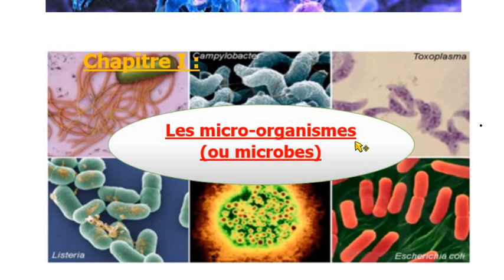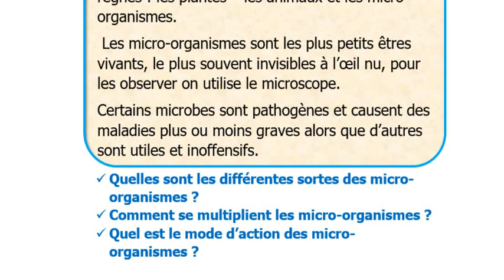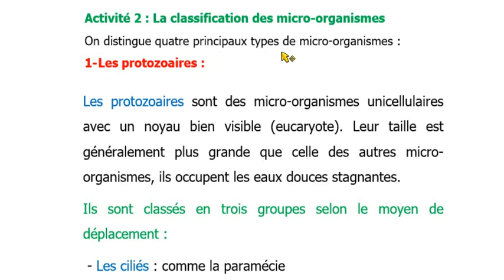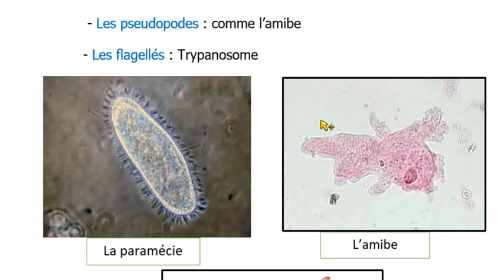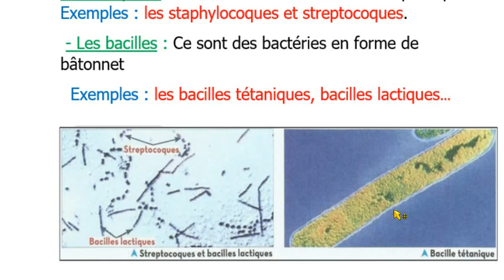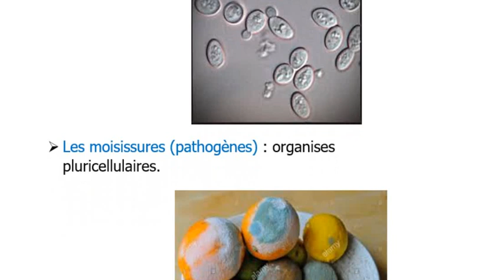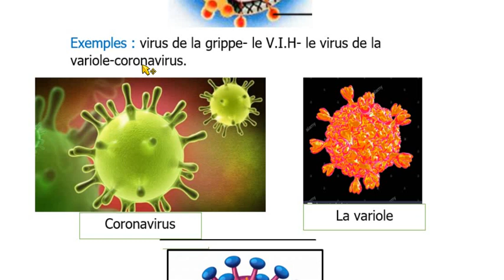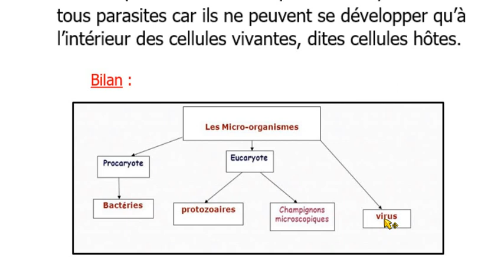الثالثة دولي ع.ح.أ 03/4